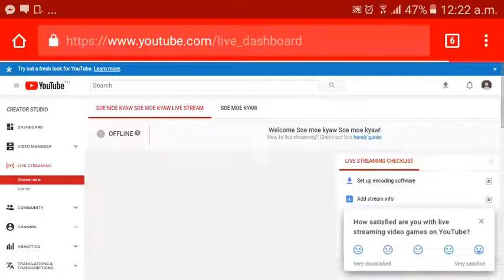soe moe kyaw